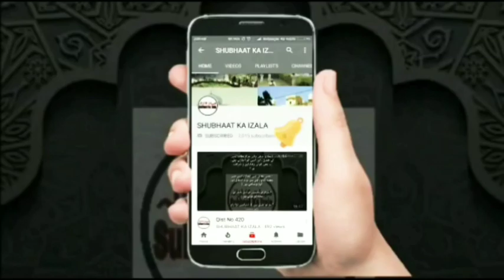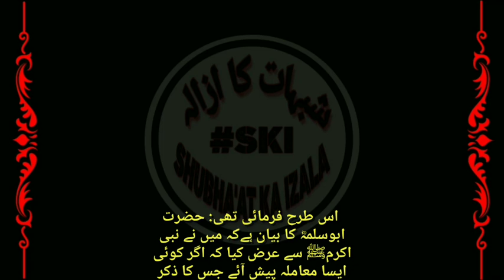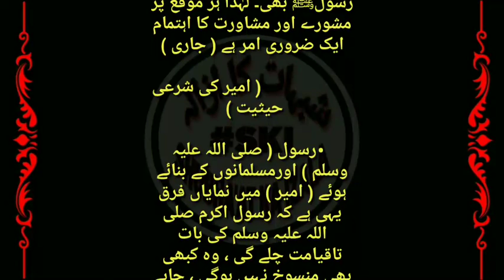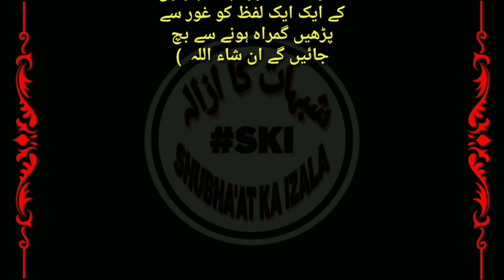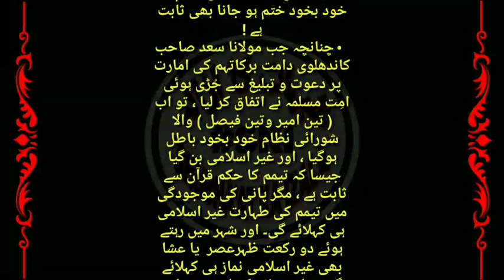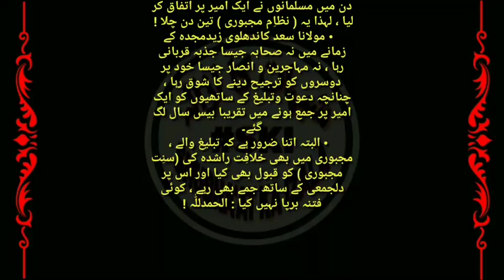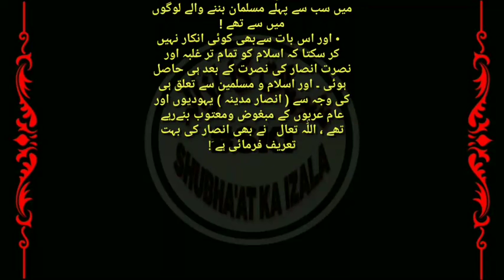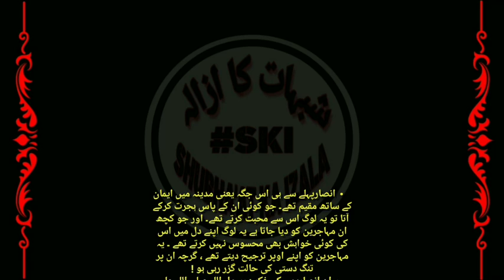Qist No 660 Mashaware ki Ahmiyat 2, Ameer Aur Is ka Huqum, Aur Shura ki Haqiaat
Mashaware ki Ahmiyat 2, Ameer Aur Is ka Huqum, Aur Shura ki Haqiaat